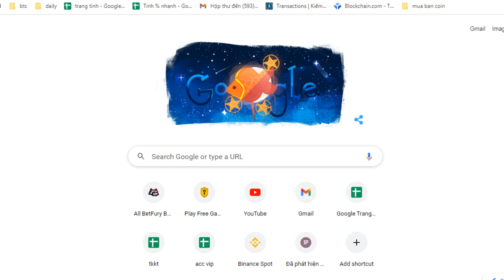Mighty Party Game - Top 8 Melee Heroines Sep 2021 - Best Female Deck